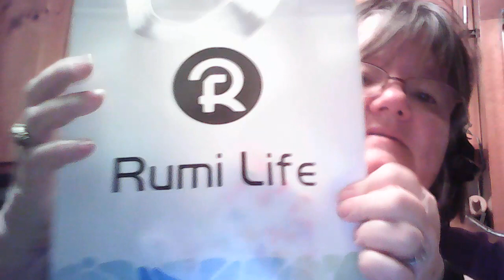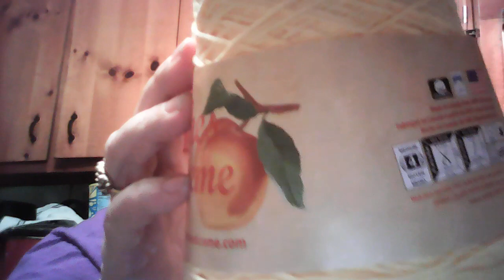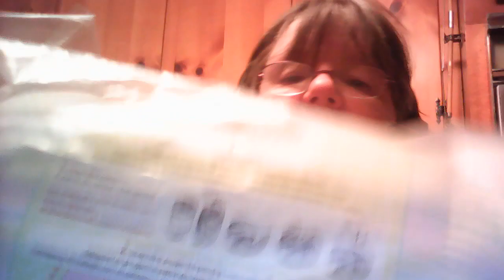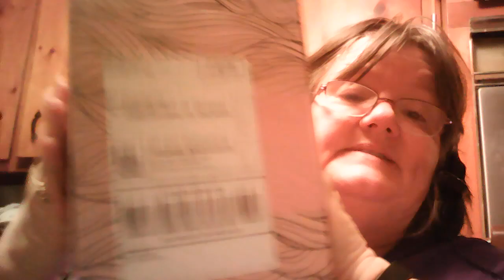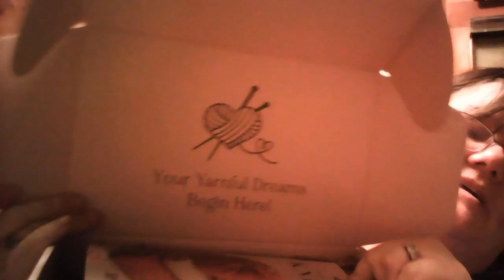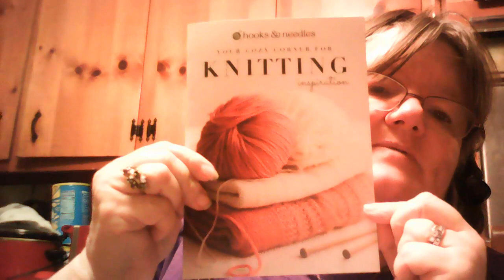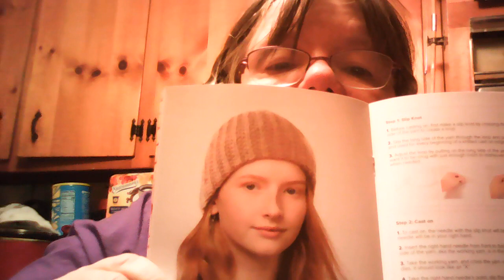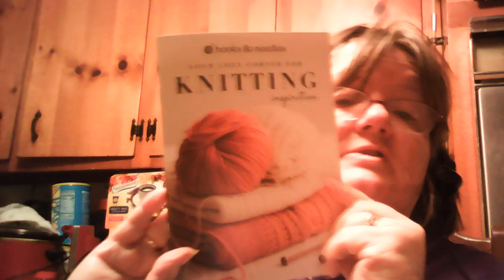Yarn and more yarn. Hooks and Needles unboxing.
Share my opinion on the Hooks and Needle box. Shared yarn.